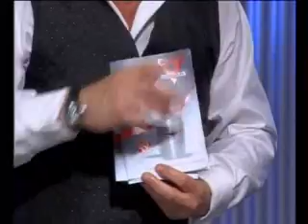Pro V Juicer bemutató